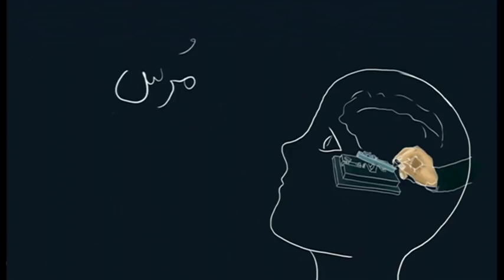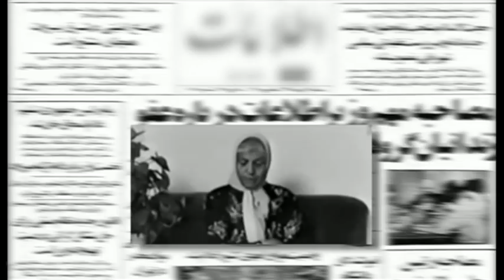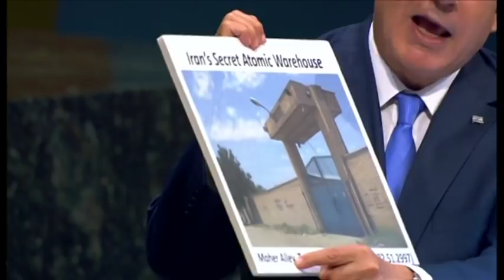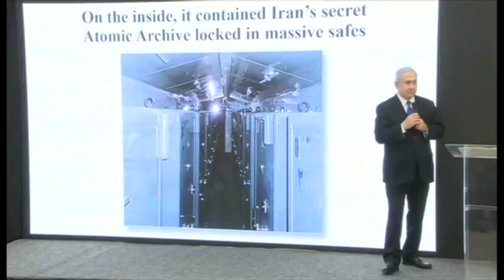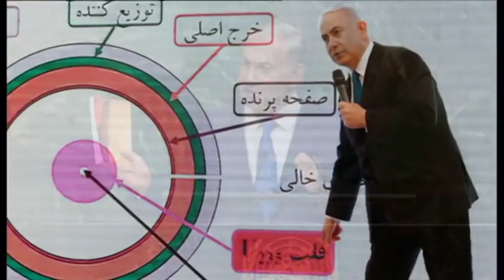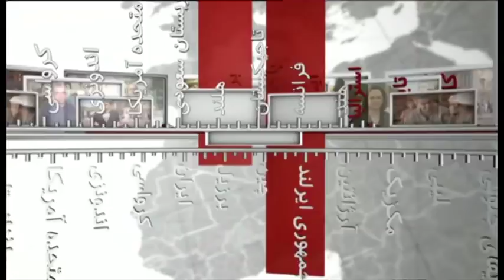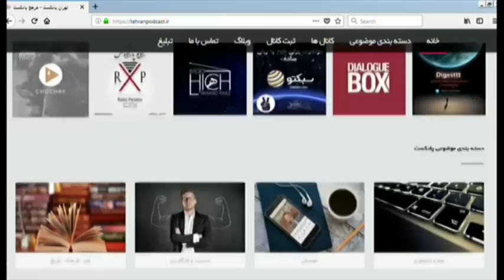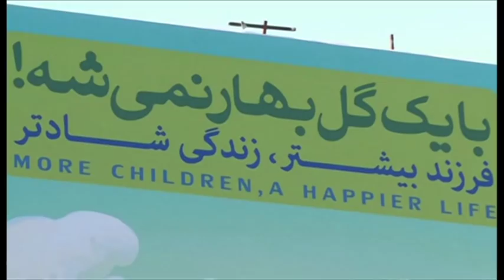خبرنگاران؛ برنامه ۱۴ مهر ۱۳۹۷